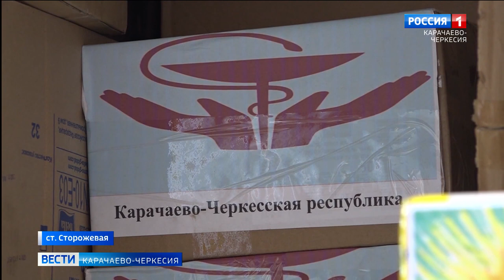Очередной груз гуманитарной помощи отправили из КЧР нашим военнослужащим, находящимся в зоне СВО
Очередной груз гуманитарной помощи отправили из Карачаево-Черкесии нашим военнослужащим, находящимся в зоне СВО. В составе груза вещи первой необходимости, как спальные мешки, одежда, теплая зимняя обувь и медикаменты